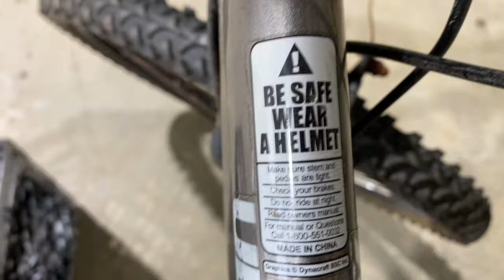Jumping Bike 20 Feet Into Pond!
In this video I jumped the bike into the pond.